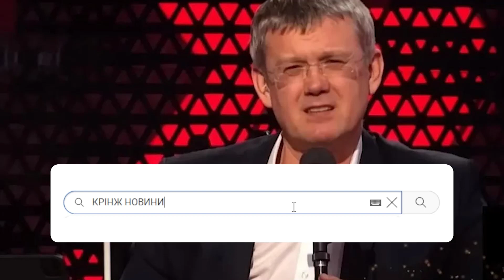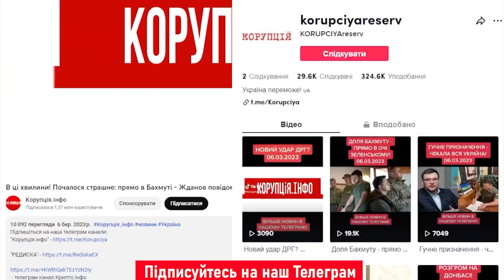Догрався! Облава на пропагандиста-з речима у в'язницю: СБУ увірвалась.Такого ще не було, Кремль гуде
Попри те, що багато ставлеників Кремля вважають, що їх минеться поширення пропаганди та робота на країну-терориста, на ділі все обертається дещо іншим чином. Так зокрема Служба безпеки заочно оголосила підозру російському пропагандисту Сергію Ключенкову («Сергій Мардан»), який закликав до геноциду українського народу.